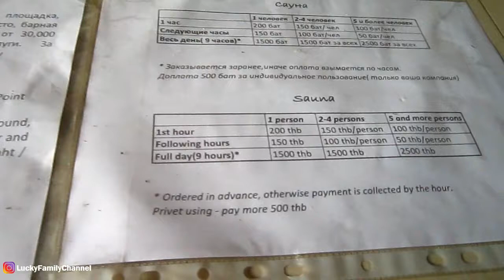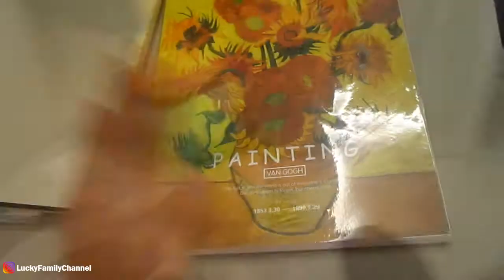КУДА СХОДИТЬ С РЕБЕНКОМ / MR.DIY ЛЮБИМЫЙ МАГАЗИН В ПАТТАЙЕ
У вас есть вопросы или предложения?

ПЛЕЙЛИСТЫ
ЧТО МОЖНО ЕЩЕ ПОСМОТРЕТЬ НА НАШЕМ КАНАЛЕ:

НАШ ВТОРОЙ КАНАЛ:
Lucky LifeVlog